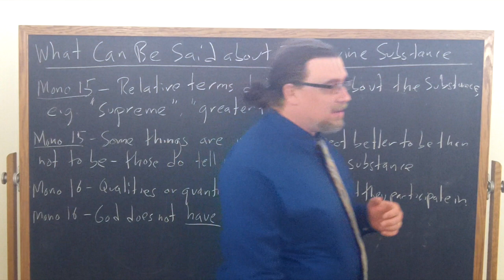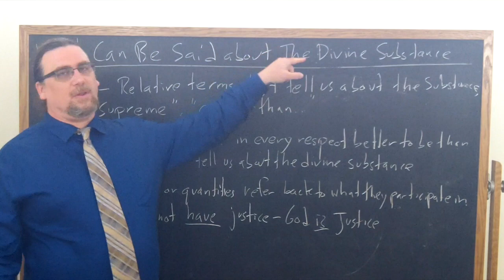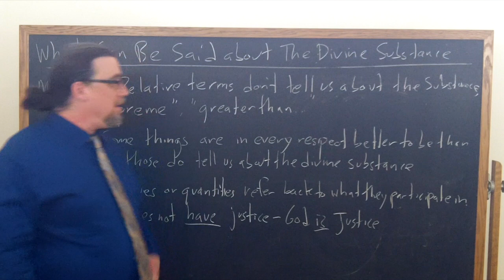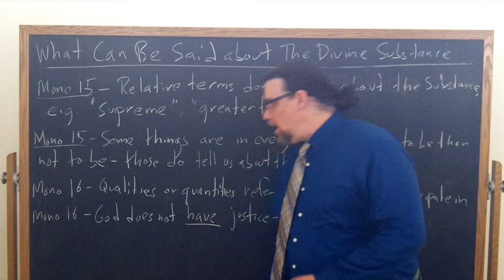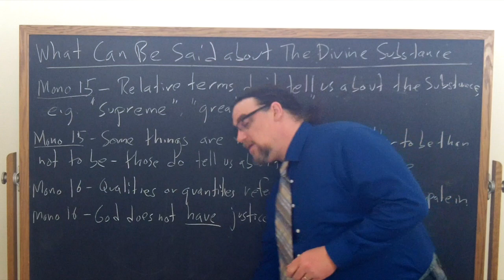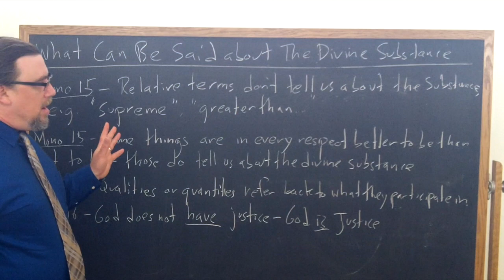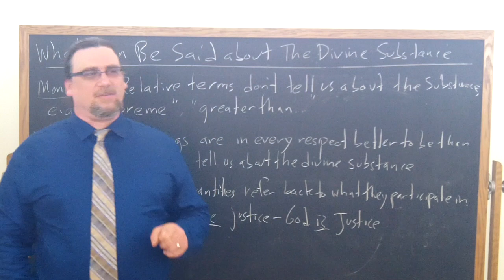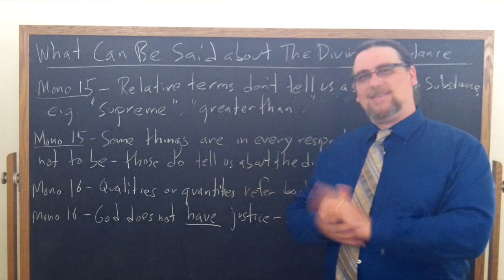Anselm of Canterbury, Monologion | What Can Be Affirmed of the Divine | Philosophy Core Concepts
This video focuses on Anselm of Canterbury's work, the Monologion, and discusses the topic of what can be affirmed substantially of the divine substance, or God, in chapters 15 and 16

If you're interested in philosophy tutorial sessions with me - especially on Anselm's thought and works

You can find the copy of the text I am using for this sequence on Anselm's Monologion